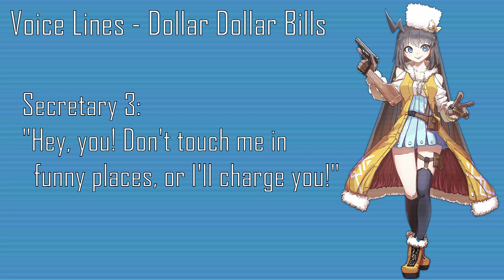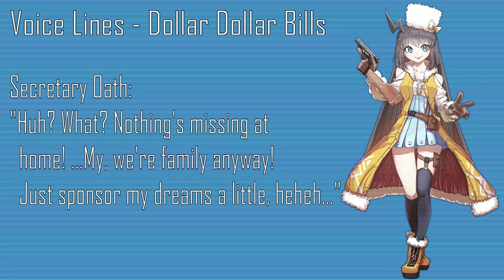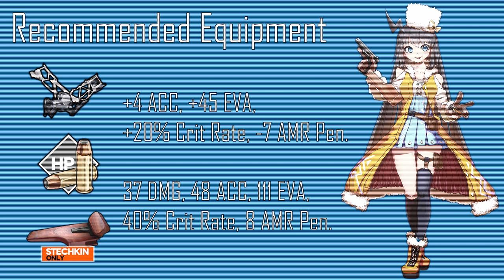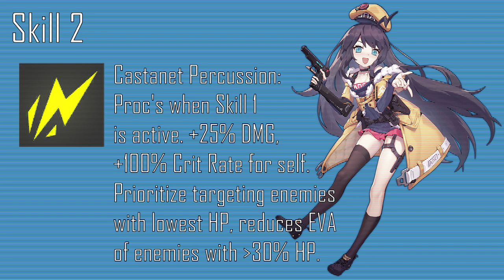[Girls' Frontline] T-Doll Profile: Stechkin APS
Timestamps:
0:00 Intro
0:45 History
1:54 Base Character Art
2:14 Voice Lines
3:20 Base Tiles
3:38 Skill 1
3:57 Base Stats
4:20 Base Recommended Equipment
4:54 MOD Requirements
5:11 MOD Character Art
5:34 MOD Stats & Tiles
5:53 Skill 2
6:13 MOD Recommended Equipment
6:51 Pros & Cons
7:50 Outro